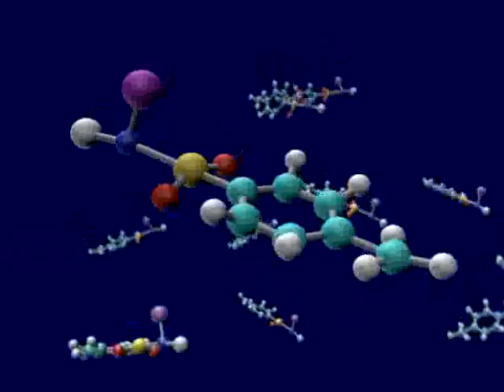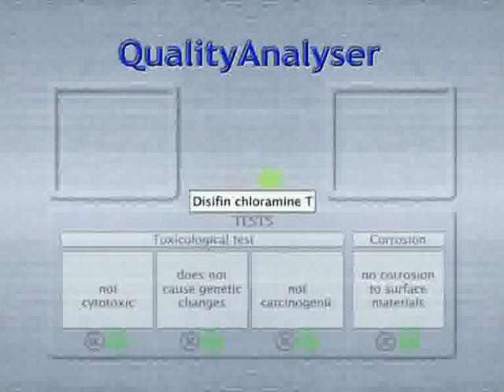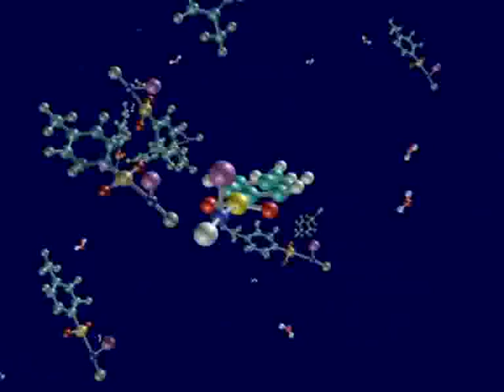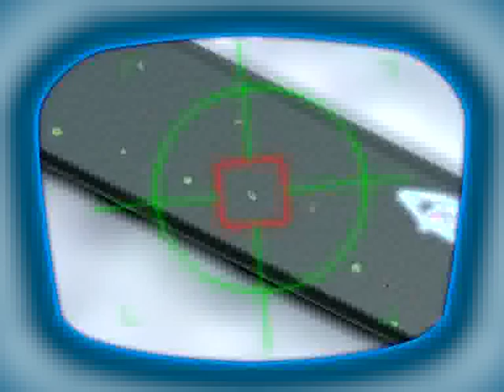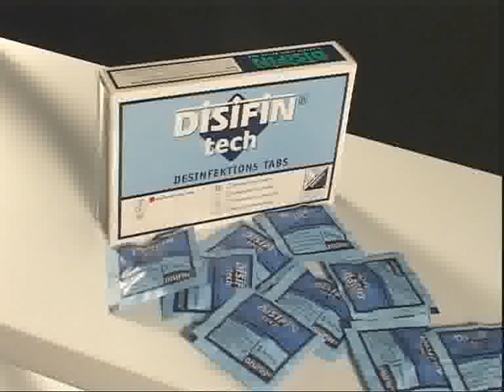DISIFIN TECH CHLORAMINE T PART1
Wherever public exercise facilities are in constant use, the resulting damp environment accelerates the growth of microorganisms, bacteria, fungi and viruses, potentially leading to infections

DisifinTM Tech® is a new disinfection agent in tablet form that destroys 99.99% of bacteria, viruses, fungi and yeast it causes no damage to materials it is odorless and rinses off easily.

In fitness centers a regular disinfection of the units, floors and surfaces are a must for as hygienic work and training area. DisifinTM Tech® does just that and more.
It is 100% biodegradable and does not corrode any materials such as wood, plastic, fabrics, rubber or metals.

DisifinTM Tech® guarantees a reliable disinfection everywhere, cold resistant and can used between 4°C to 70°C, working just as efficiently at 10°C as it does at 20°C.

Especially with solariums and saunas being a notorious breading ground for micro organism, DisifinTM Tech® is a master in disinfecting provides complete hygienic cleansing that is required for such activity-based areas.

DisifinTM Tech® is completely odorless and is up to 100% biodegradable, rinsing off clearly and leaving no residue.